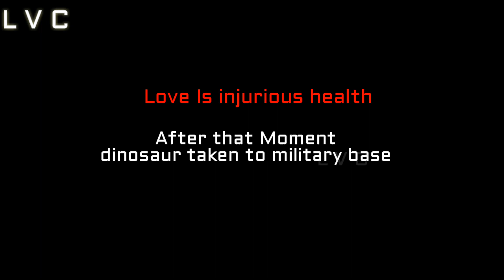Jurassic park | free free short flim in tamil | free fire spoof tamil | free fire india | LVC ZONE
👍 Give like for motivation & support our hard work 👍

1) Kindly don't block the video.
2) This video is not to troll & not to criticize any of them.
📲 This video is made only for showcasing the editing skills in the
Game Version ( Game Name - FREE FIRE )

( Tamil ,telugu, malayalam, hindi, kannada )

lvc zone
Free fire whatsapp status telugu
Free fire whatsapp status malayalam
Free fire whatsapp status hindi
Free fire whatsapp status kannada